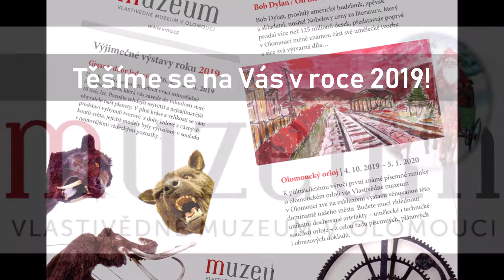To nejlepší roku 2019! Těšíme se na Vás!